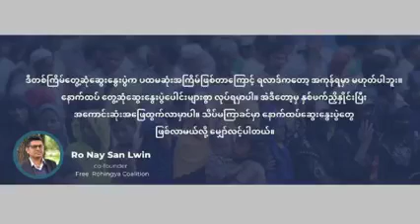Rohingya News Arakan TV Sep 1 20 22 Mohammad Shakir Arakani